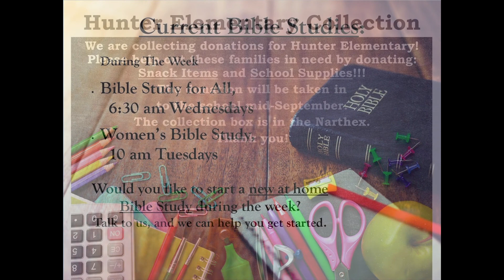September 11, 2022 9AM Contemporary Service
Zion Lutheran Church Fairbanks, Alaska September 11, 2022 9AM Contemporary Service

The sermon begins at 22:55